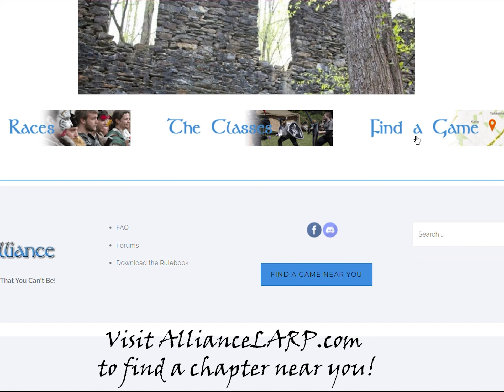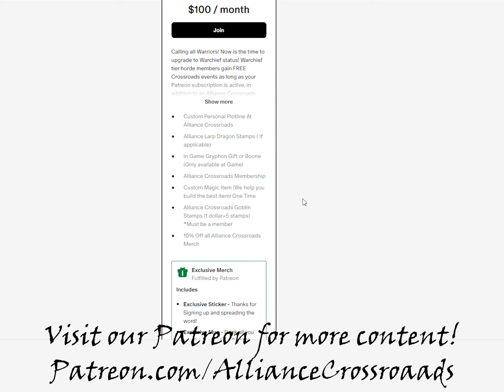Alliance LARP: New Hampshire!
larp in New Hampshire! Thanks to Alliance New Hampshire for having us out! And a HUGE shoutout to @HealthierHeroesLARP (Catch a preview of her content in the video!). Check out Healthier Heroes and Alliance NH!